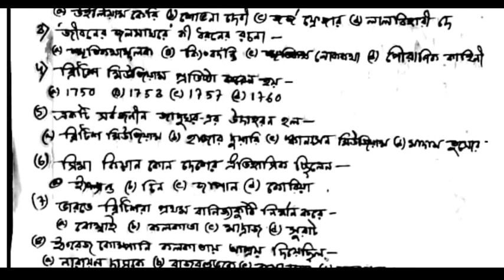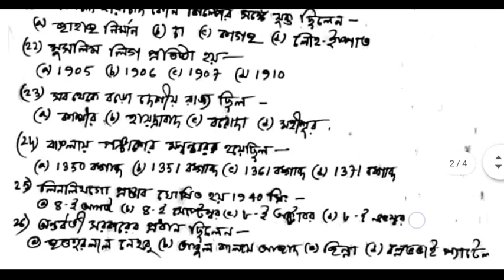HS History Suggestion cum Mock Test 2021, উচ্চমাধ্যমিক ইতিহাস মক টেস্ট সাজেশন 2021